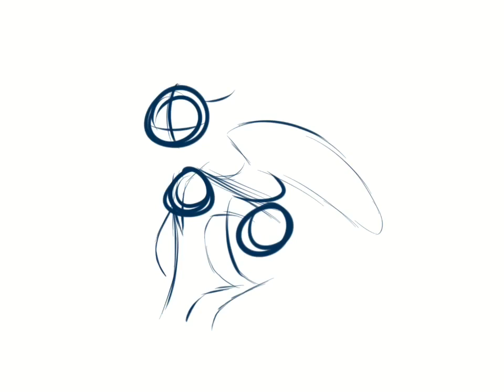[Art Trade] Ocean Waves on IG (mlp speedpaint)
Thank you for the big support on the last video! xD Idk why no one liked it so I decided to take it down. I hope it’s okie! x3 Here I come with the Art Trade with ocean Waves on Instagram. Her part is amazing, she drew my OC Crossflame btw. Hope you enjoy the speedpaint. ^^

Art Status: CLOSED
Please don’t ask for AT, Collabs, Commissions and requests.

I’ll send you my OC if you ask! ^^

Thank you for reading! :3